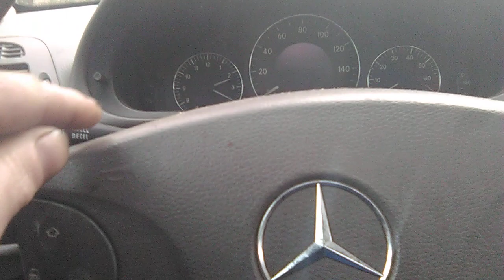Morgellons Earth Grounding Iodine Neem oil and EMF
NOT electromotive force but elctromagnetic field. Directed energy weapons are being deployed worldwide. Chemtrail nano particle create an environment filled with specially tuned antanae inside our cells. Magnetism begets electricity. We are made of magnetic resonance in a world of electricity. Air is electric water is magnetic we are somewhere in the middle. semiconductor capacitive resistors of tyranny!!